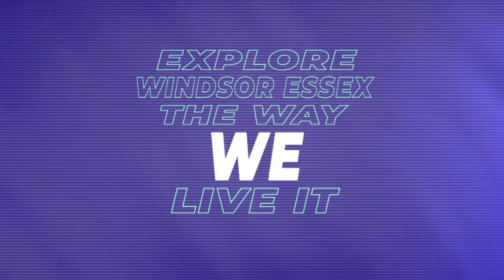Express back to even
The Windsor Express beat the KW Titans 109-99 Sunday afternoon to improve to 9-9 on the season. Kirk Williams Jr. led all scorers with 21 points and was one of six Express players to hit double-digit scoring. Chris Jones came off the bench to score 20.